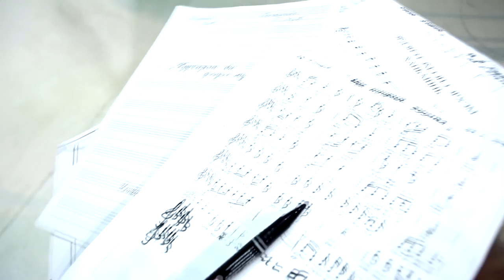УУЛ НУУРЫН ДУУЛАЛ Д АМАРЖАРГАЛ/UUL NUURIIN DUULAL